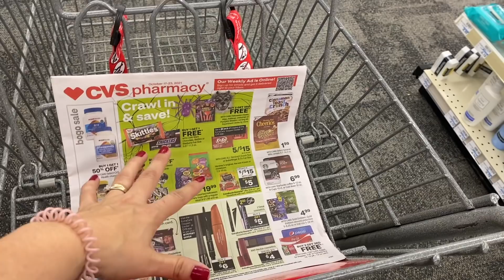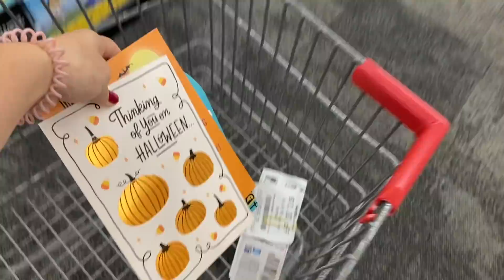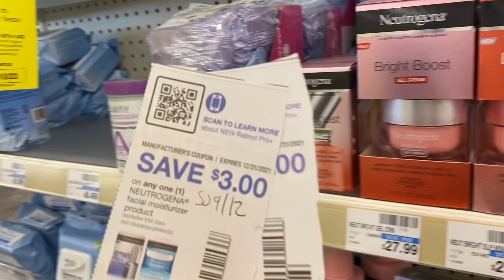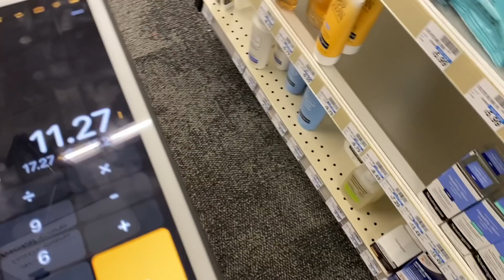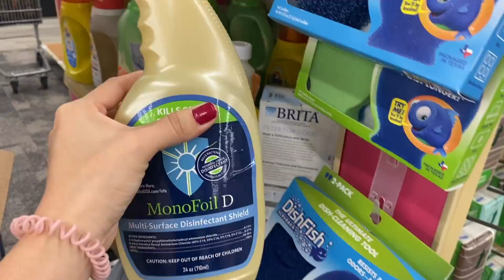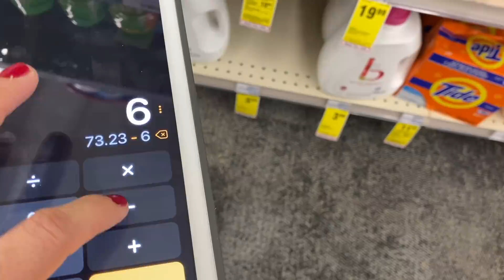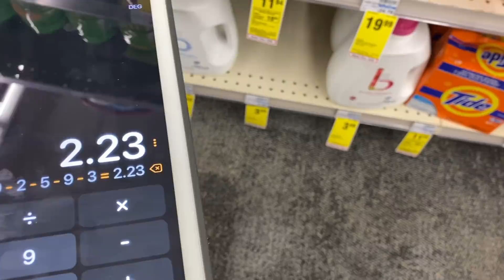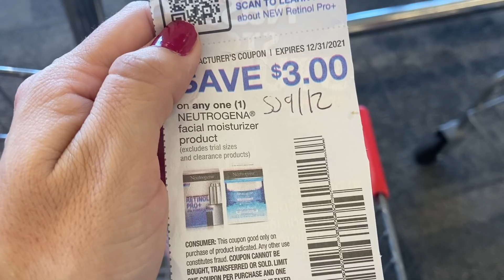💨😵‍💫🚨Como decirle que *NO* a todo lo *GRATIS* omg.!! *BOTELLONES DE TIDE REGALDOS* vamonos a CVS